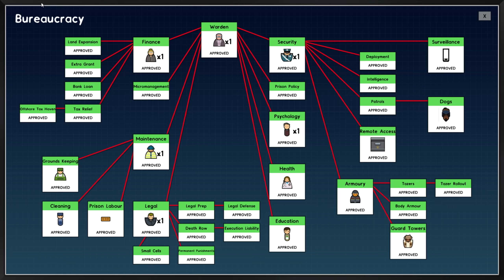Prison Architect Challenge: ONE BIG CELL ★ OVER CAPACITY (#5) - Prison Architect User Challenge